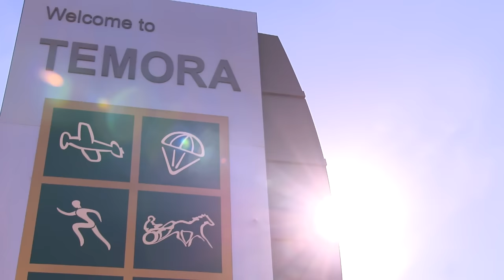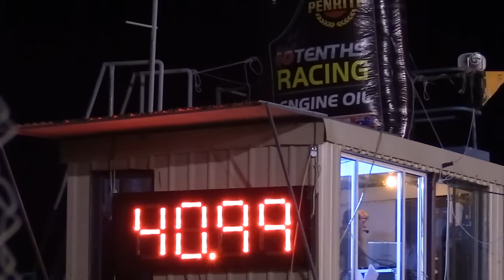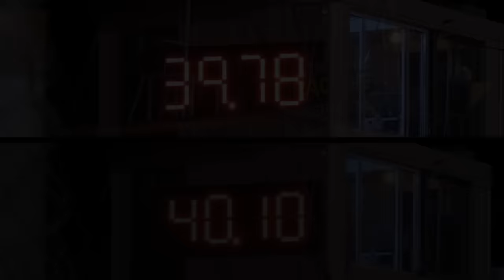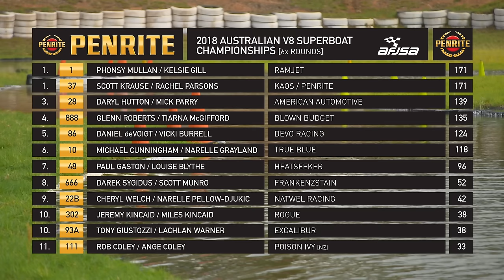2018 Penrite Australian V8 Superboats Championships - Unlimited Superboat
Take in all the action from the 2018 Penrite Australian V8 Superboats Championship as the country's top Unlimited Superboat drivers battle over six rounds for the coveted #1 title, a season that provided lots of drama and an unprecedented result..